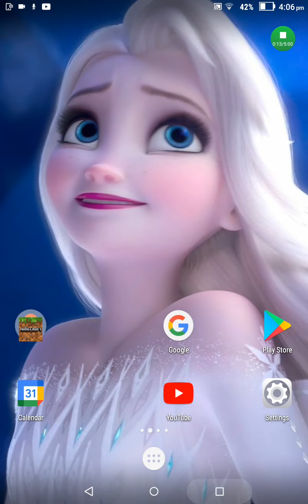playing with snail. team a easy cricket game